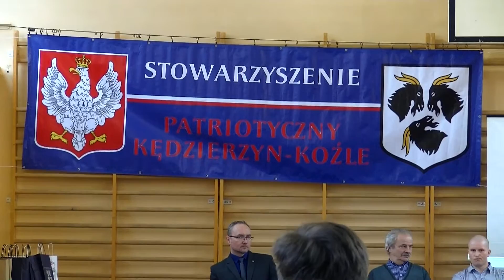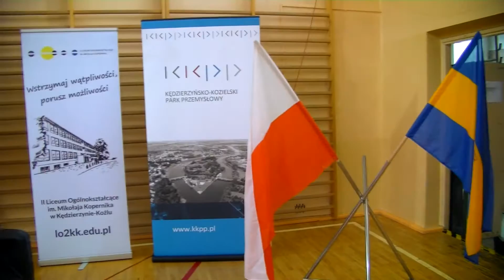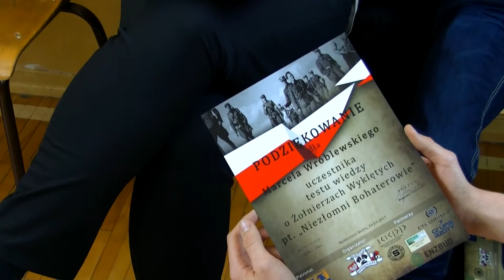Żołnierze Wyklęci - Konkurs 24.03.17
Relacja z konkursu na temat żołnierzy wyklętych, który odbył się w 2LO im. Mikołaja Kopernika w Kędzierzynie-Koźlu w dniu 24 marca 2017 roku.

Wywiady przeprowadził Mateusz Gawin
Kamera i montaż - Kamil Nakielski